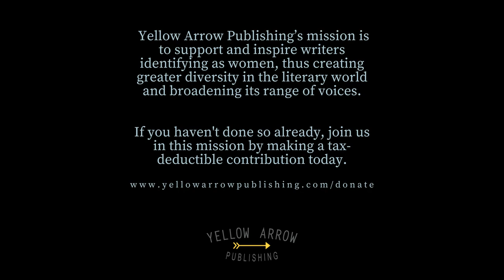An Exploration of Belonging: The Anfractuous Reading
Yellow Arrow Publishing is proud to present "An Exploration of Belonging: The Anfractuous Reading," featuring authors from Yellow Arrow Journal’s ANFRACTUOUS (Vol. VI, No. 2, fall 2021) issue. Here is the full reading, released November 30, 2021.

ANFRACTUOUS explores the idea of belonging/unbelonging; as Keshni Naicker Washington, the issue’s wonderful guest editor, explains, “. . . we become some self-fashioned mosaic of belonging unique to our own choices and the intricate twists of our experiences.” What does it mean to belong and who gets to decide when/how someone belongs?

Also available as a PDF or e-book; find your copy with most distributors worldwide.

Cover art by Susan diRende,* cover design by Alexa Laharty

Please leave your love and support for the authors and our artist in the comments.

Yellow Arrow Publishing supports and inspires writers identifying as women through access to publication and the literary arts. We strive to create an inclusive and collaborative experience that allows all women to feel safe to create, take risks, learn, and further their writing and publishing goals. Follow Yellow Arrow Publishing on Facebook or Instagram; to learn more about publishing, volunteering, or donating today. Thank you for your continued support.

Purchase your copy of ANFRACTUOUS today.

00:00 Keshni Naicker Washington
04:16 Susan diRende, cover artist
08:04 Keshnie July, “What is in a Name?”
14:58 Rashna Wadia, “Open Spaces”
17:33 Mala Naidoo, “Fear and Hope”
22:23 Christina Hoag, “Belonging is Not a Place”
26:52 Rebecca Pelky, “Nuhpuhk’hqash Qushki Qipit (Braids)”
30:25 Pat Kabra, “Hammati”
32:42 A’Eysha Kassiem, “The Suitcase”
37:42 Patricia Wright, “Nature’s Fingerprint
39:37 Nuha Fariha, “In Which I See the Tiger in the Cage and Cry”
42:45 María Elena Montero, “Four Quarters”
47:24 Yvonne, “Unfinished Stories, 1956–1958”
49:29 Jesenia Chávez, “Uprooted Roots”
53:23 Raychelle Heath “lineage”
57:00 Conclusion